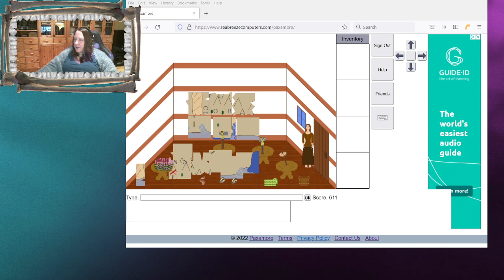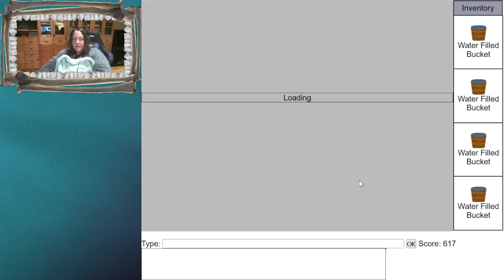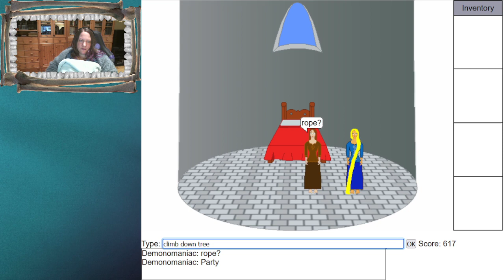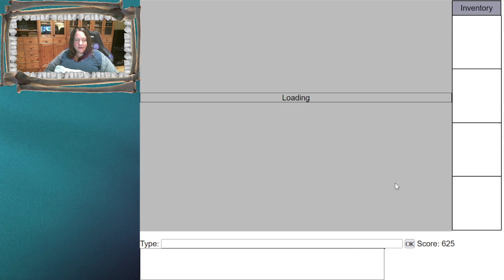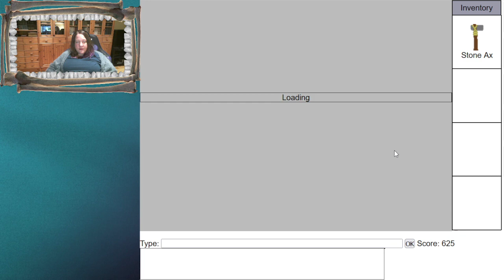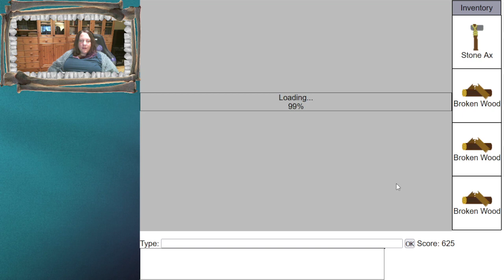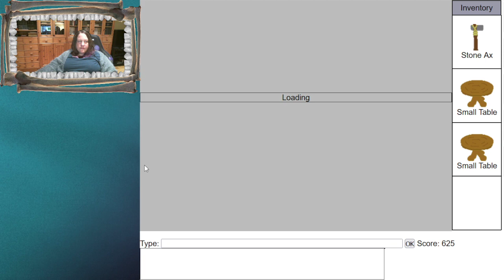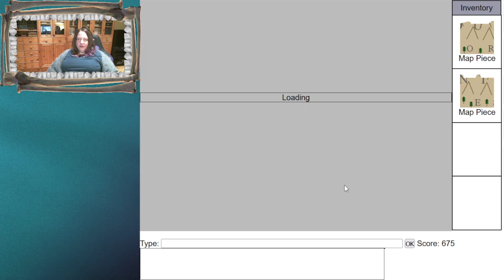Paxamore - Stream date 2022-07-19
All dressed up with nowhere to go.